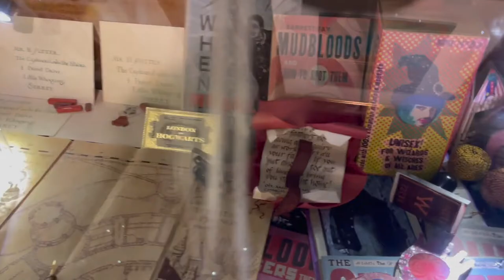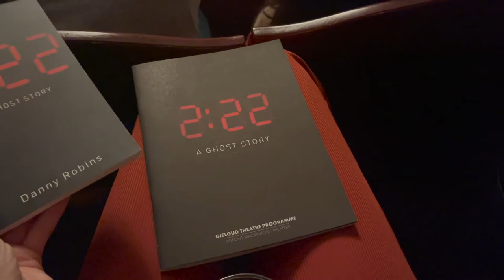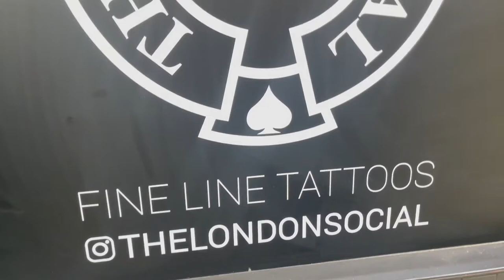MY 21ST IN LONDON! + GETTING A TATTOO & MEETING JAMES BUCKLEY!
Hello Everyone!

Xoxo Keira